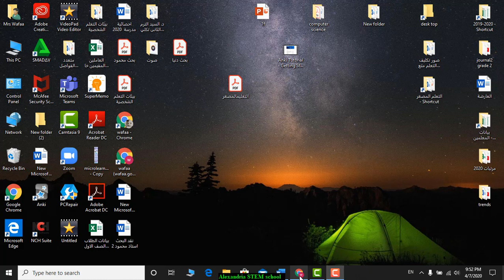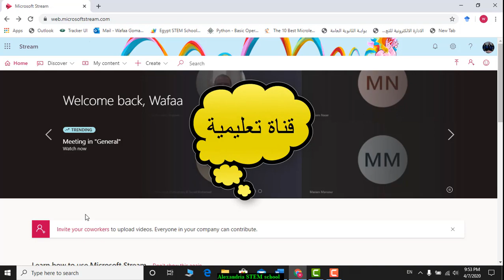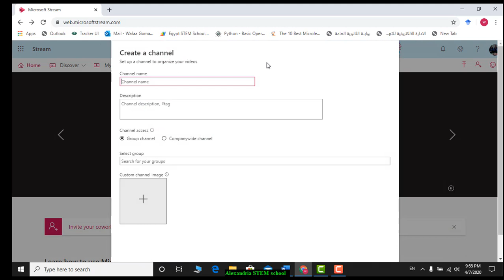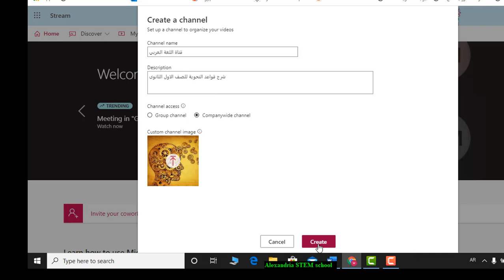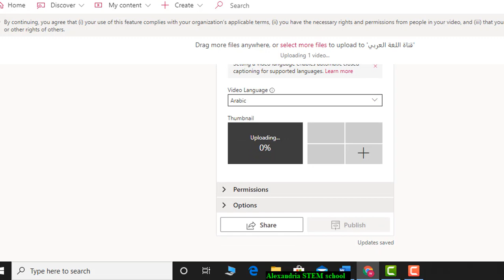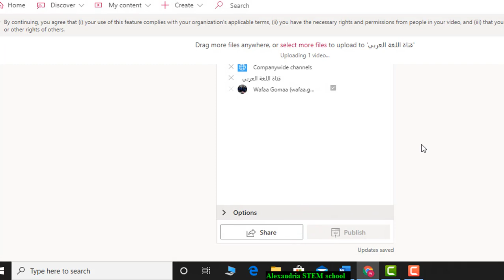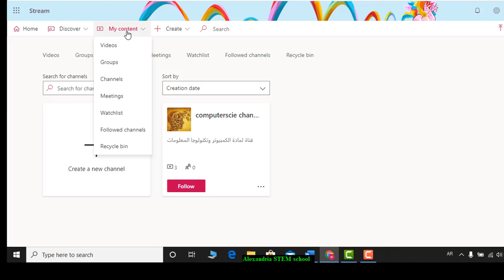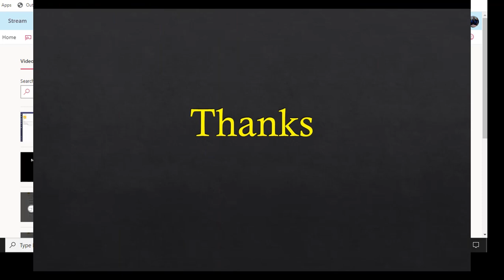شرح برنامج ستريم